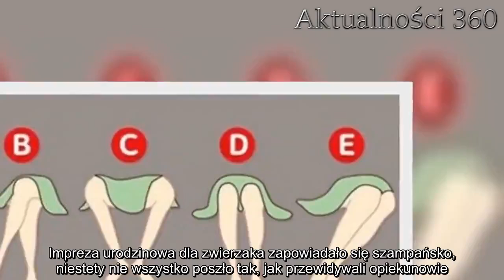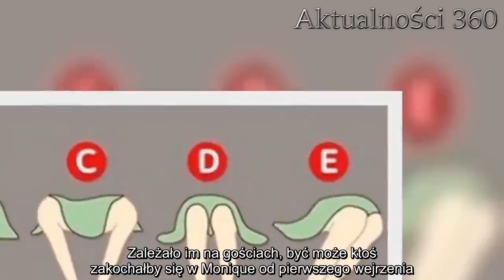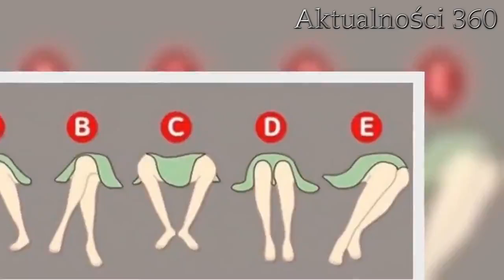Schronisko zorganizowało przyjęcie urodzinowe dla śmiertelnie chorego kota. Początek imprezy okazał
Adopcja kota do tej pory nie doszła do skutku. Pracownicy schroniska zdecydowali się więc zorganizować zwierzęciu przyjęcie urodzinowe. Nie spodziewali się czegoś takiego.   Adopcja bezpańskiego kota była priorytetem dla pracowników schroniska. Impreza urodzinowa dla zwierzaka zapowiadało się szampańsko, niestety nie wszystko poszło tak, jak przewidywali opiekunowie. Zorganizowali kotu urodziny, początek imprezy zaczął się nadzwyczaj fatalnie  Bezdomny, uroczy kot został od razu przyjęty do schroniska Battersea Dogs & Cats Home. Zwierzę przebywało w placówce prawie 4 miesiące i nie znalazł się nikt chętny, aby dać mu ciepły i kochający dom. 2-letnia futrzasta Monique mimo tego, że jest młoda, jej futro jest piękne i błyszczące i ma pyszczek pełen zrozumienia, nie zainteresowała nikogo. Pracownicy placówki stwierdzili więc, że spróbują zwrócić uwagę potencjalnych właścicieli w inny sposób - zorganizowali kotu urodziny, a zdjęcia udostępnili w internecie.    Pracownicy schroniska zadbali o każdy najmniejszy szczegół - udekorowali pomieszczenia girlandami i balonami, przygotowali dla kota tort z mięsa, prezenty, a informację o imprezie umieścili w mediach społecznościowych. Zależało im na gościach, być może ktoś zakochałby się w Monique od pierwszego wejrzenia. Udało się wszystko, poza jednym - na urodziny kotki nie przyszedł nikt, obecni byli tylko jej opiekunowie. Tylko adopcja pozwoli kotu żyć normalnie. Jest jednak pewien problem      Każdy z obecnych był w szoku - nie mogli uwierzyć, że nikt nie pokusił się na to, aby przyjść na to niecodzienne wydarzenie. Pracownicy domniemywali, że powodem, dla którego nikt nie przyszedł, a także dlaczego kot nie został jeszcze adoptowany, mógł być stan zdrowia futrzaka. U Monique stwierdzono bowiem FIV, oznacza to, że jest nosicielem wirusa nabytego niedoboru immunologicznego kotów.  Dzisiaj grzeje: 1. IMGW pilnie alarmuje przed zagrożeniem zdrowia i życia Polaków. Żywioł uderzy z destrukcyjną mocą2. Skandaliczny plakat w szkole podstawowej. Mamy zdjęcia i odpowiedź dyrekcji  FIV jest chorobą nieuleczalną, ale jest kompletnie niegroźna dla ludzi i innych zwierząt, w tym psów. Jeśli ktoś chciałby wziąć Monique na dokocenie, jedynie drugi kot musiałby zostać zaszczepiony i byłby całkowicie bezpieczny. FIV nie wyklucza też bardzo długiego życia kota. Pracownicy nadal pracują nad tym, aby znaleźć zwierzęciu kochających właścicieli.    Najlepsze newsy dnia:     Źródło: Wamiz   Następny artykuł  Nie przegap żadnych najciekawszych artykułów! Kliknij obserwuj pikio.pl na:  Google News